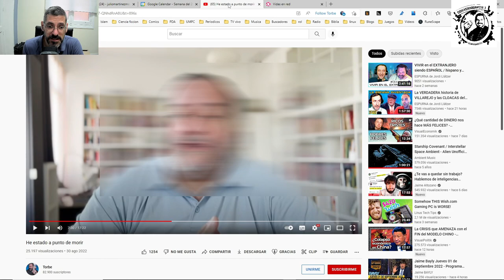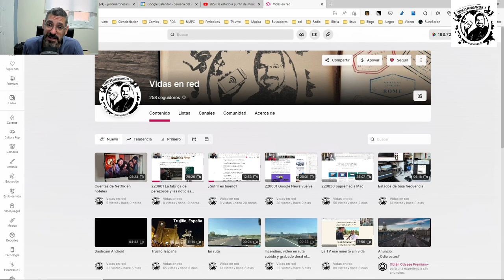Los peligros del sobrepeso: Torbe casi muere de un infarto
MacBook Air M1 (2020)
Mi grabadora digital
Samsung Tab S7+
MicroSD al mejor precio
Mi iPad Pro 2021 11"
La funda de mi iPad Pro
Mi webcam
Mi micrófono